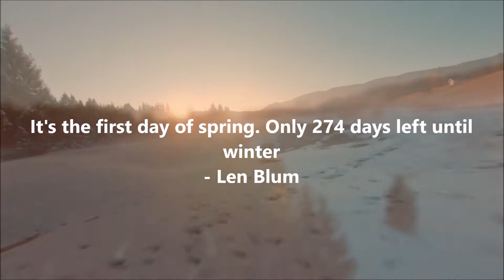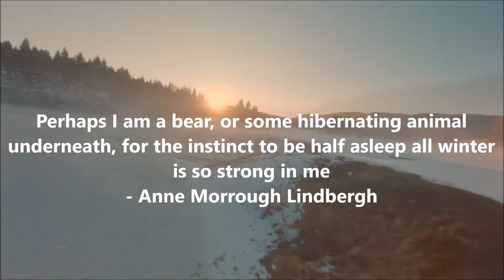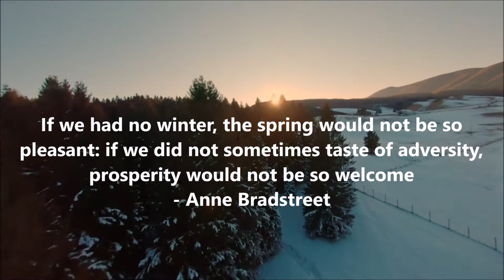Fantastic Winter Quotes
Here Is Some Fantastic Winter Quotes By Daily Quotes

The Quotes
1 - When Snow Falls, Nature Listens - Antoinette Van Kleef
2 - Every mile is two in winter - George Herbert
3 - Advice is like the snow. The softer it falls, the longer it dwells upon and the deeper it sinks into the mind - Samuel Taylor Coleridge
4 - Winter forms our character and brings out our best - Tom Allen
5 - Winter must be cold for those with no warm memories - Delmer Daves
6 - I never knew winter could be so beautiful - Jennifer Lee
7 - It's the first day of spring. Only 274 days left until winter - Len Blum
8 - Too long you've wandered in winter, far from my fathering gaze - Gaston Leroux
9 - It's no winter wonderland when you're skidding into a telephone pole! - Oliver Goldstick
10 - Winter, slumbering in the open air, wears on its smiling face a dream... of spring. Ciao - Danny Rubin
11 - Most must make special preparations for winter, and life with little sun - David Attenborough
12 - Welcome, winter. Your late dawns and chilled breath make me lazy, but I love you nonetheless - Terri Guillemets
13 - Perhaps I am a bear, or some hibernating animal underneath, for the instinct to be half asleep all winter is so strong in me - Anne Morrough Lindbergh
14 - The color of springtime is in the flowers; the color of winter is in the imagination - Terri Guillemets
15 - Snow falling soundlessly in the middle of the night will always fill my heart with sweet clarity - Novala Takemoto
16 - If we had no winter, the spring would not be so pleasant: if we did not sometimes taste of adversity, prosperity would not be so welcome - Anne Bradstreet
17 - It's just a thaw - winter isn't over till Easter - Nancy Oliver
18 - Nature looks dead in winter because her life is gathered into her heart. She withers the plant down to the root that she may grow it up again fairer and stronger. She calls her family together within her inmost home to prepare them for being scattered abroad upon the face of the earth - Hugh Macmillan
19 - There is a privacy about it which no other season gives you. In spring, summer and fall people sort of have an open season on each other; only in the winter, in the country, can you have longer, quiet stretches when you can savor belonging to yourself - Ruth Stout
20 - It's a good thing California winters are so short - Ronald MacDougall